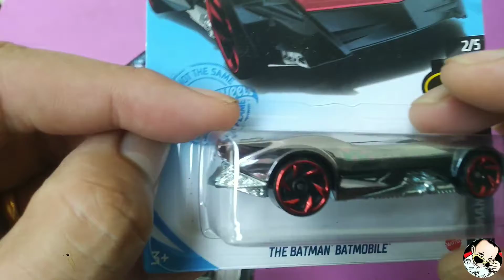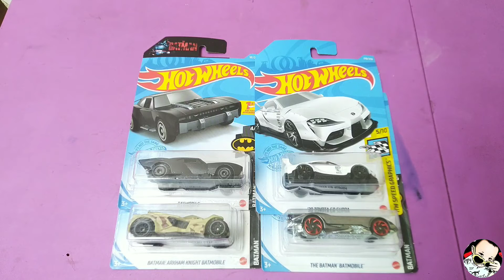Hasil hunting minimarket